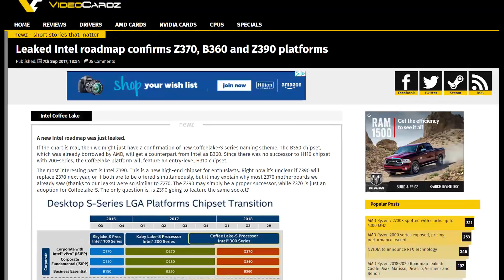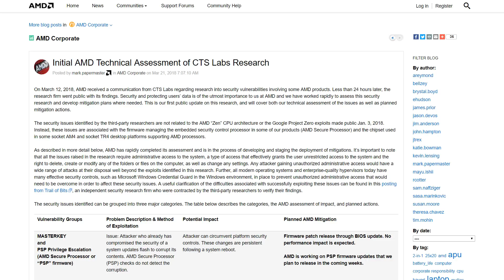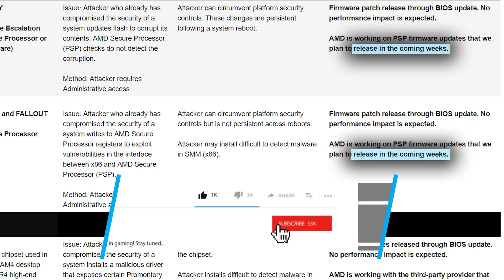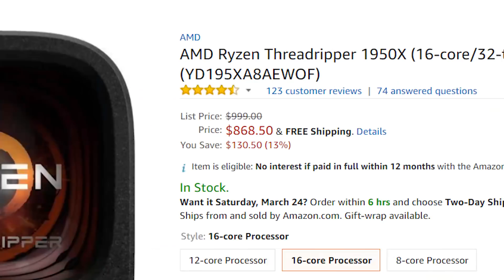8 Core Intel Coffee Lake CPU Spotted, Update On Ryzen’s “Flaws” & CPU Deals!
An 8 core mainstream Intel CPU was spotted and AMD has an update on the Ryzen & Epyc "Flaws." Plus, Epic Games shows off real time raytracing and DEALS!